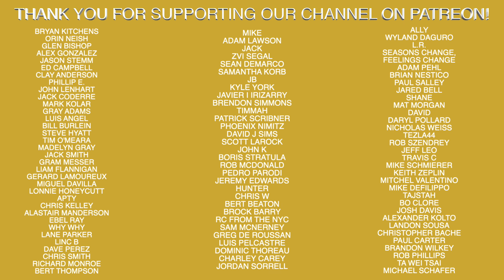Abreu Hit In Head By Pitch...La Russa Charges Home Plate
Recommended Nutritional Products:

EAS 100% Pure Whey Protein Powder
Optimum Nutrition Micronized Creatine Monohydrate Powder

The Inner Game of Tennis: The Mental Side of Peak Performance
Peak: Secrets from the New Science of Expertise
Grit: The Power of Passion and Perseverance